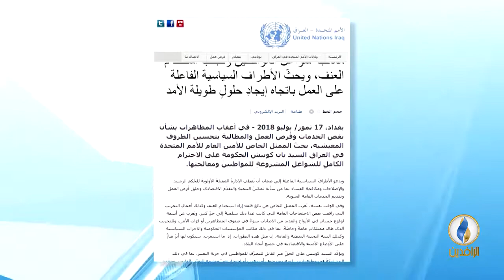تقرير إخباري.. الأمم المتحدة: من حق الشعب العراقي التظاهر والتعبير عن رأيه بحرية